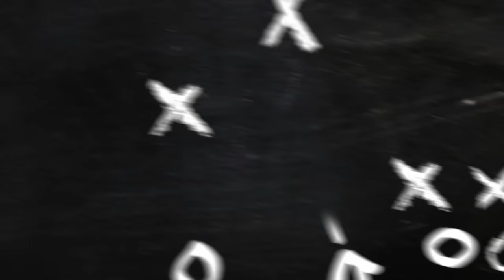Life at FCCU | Forman Christian College University |awivoxpops